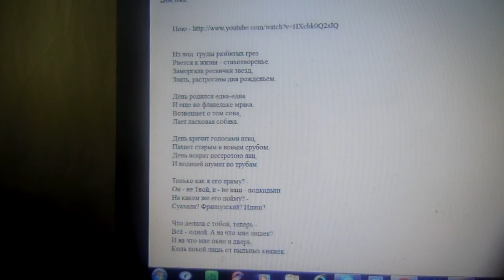Дня рожденье ("Из под груды разбитых грёз")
Из под  груды разбитых грез
Рвется к жизни - стихотворение.
Заморгали реснички звезд,
Знать, растроганы дня рождением.

День родился едва-едва
Он ещё во фланельке мрака.
Возвещает о том сова,
Лает ласковая собака.